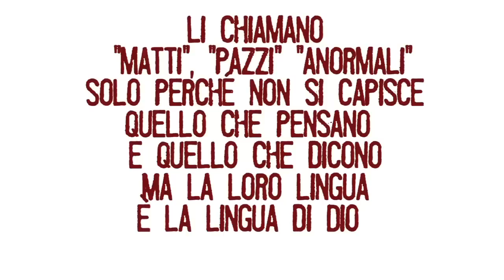Educazione Siberiana - Xenja